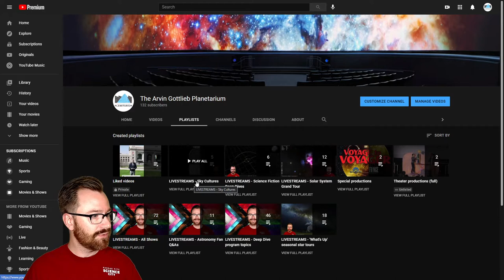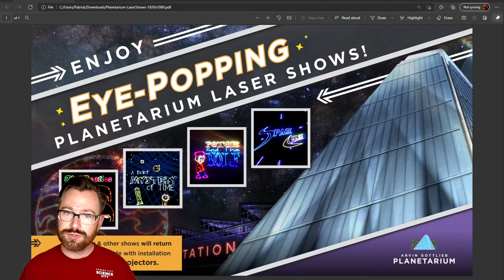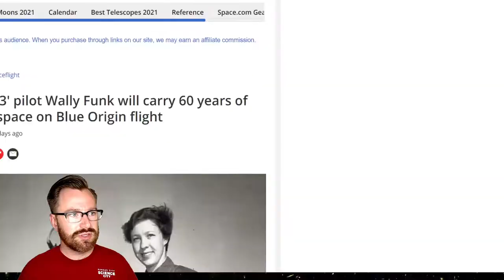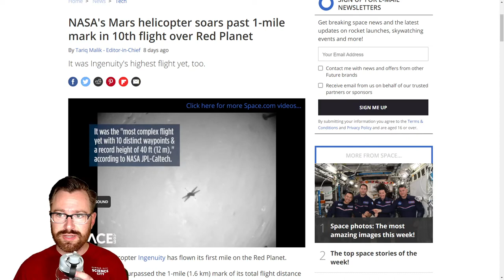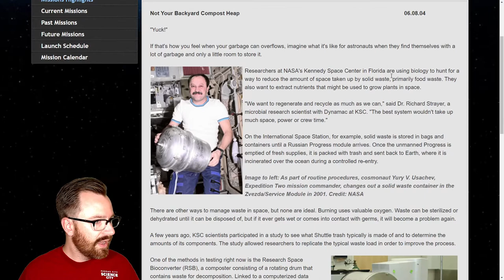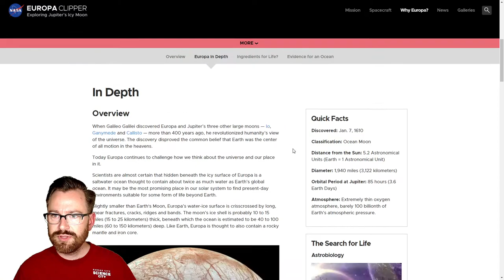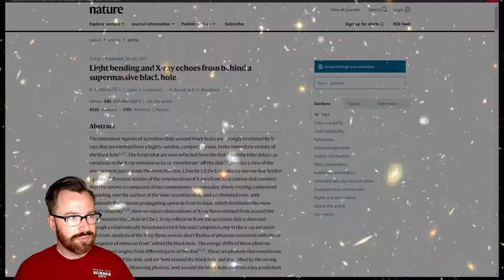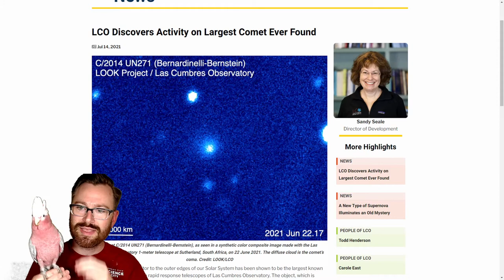WHAT'S UP: Monthly star tour and space news livestream - August 2021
Join us for Planetarium LIVE! Planetarium Specialist Patrick Hess is back with the first of our new monthly planetarium livestreams. We'll be featuring a special seasonal star tour, deep-dives into recent space and astronomy news stories, and a live interactive Q&A. We can't wait to reconnect with our livestream regulars and to welcome new space fans! Be sure to comment letting us know where you're watching from tonight or sharing any questions you'd like Patrick to answer while we're live.

Supported by MRI Global